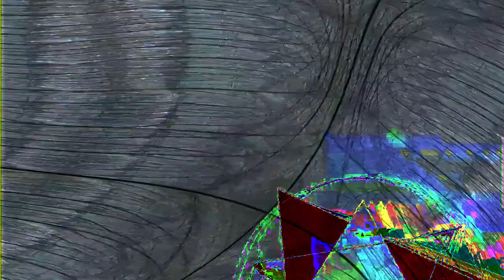[EPILEPSY WARNING] Movie 24 02 05 02h26m36s